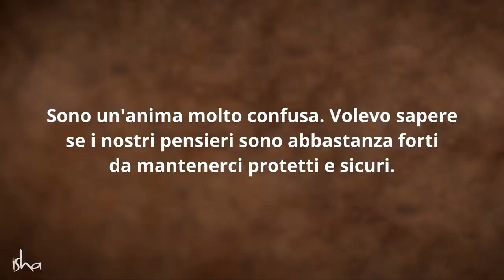La mente può solamente essere confusa! | Sadhguru Italiano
La mente umana riceve costantemente informazioni, dice Sadhguru, a tal punto che non può che essere confusa!